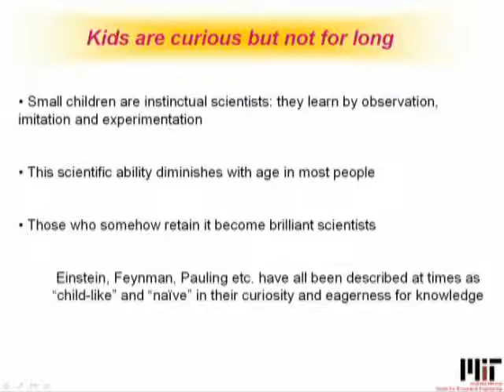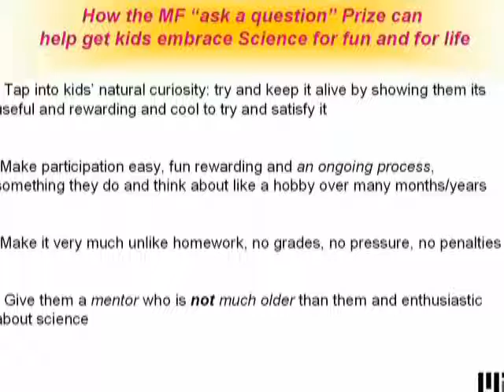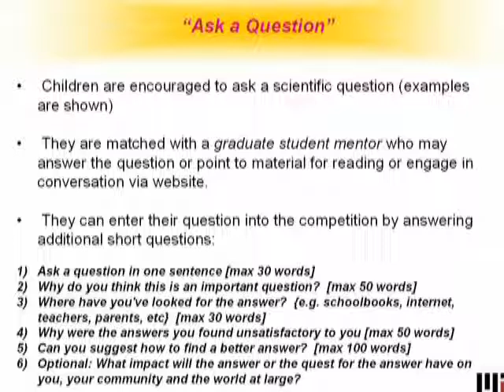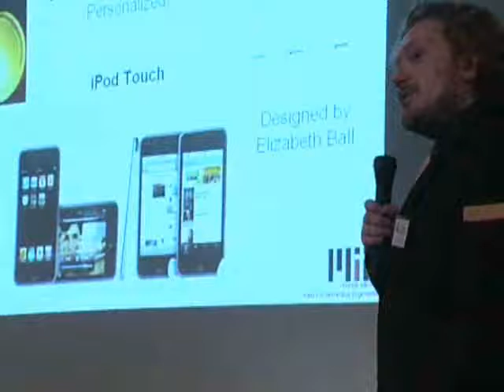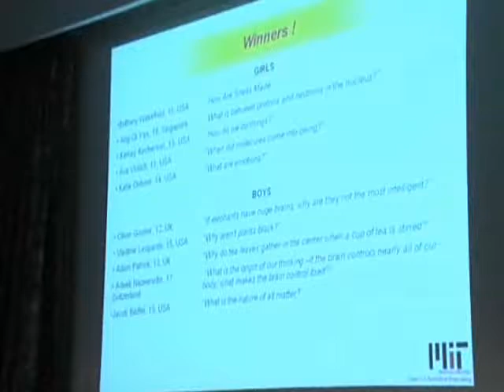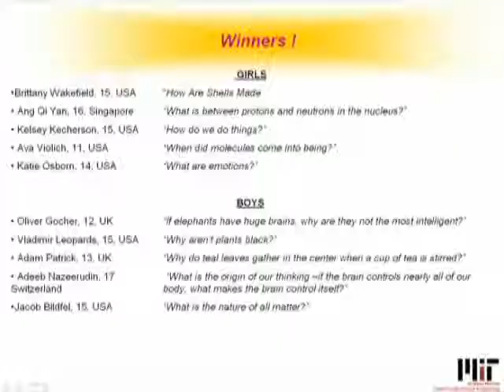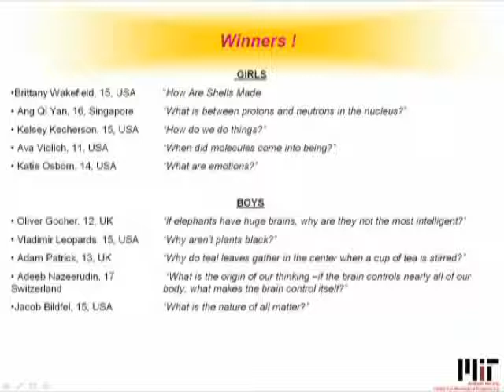2008 Molecular Frontiers Inquiry Prize Announcement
The winners of the 2008 Molecular Frontiers Inquiry Prize were announced May 30 at the Royal Swedish Academy of Sciences in Stockholm, Sweden.